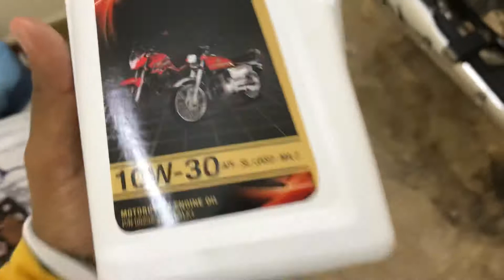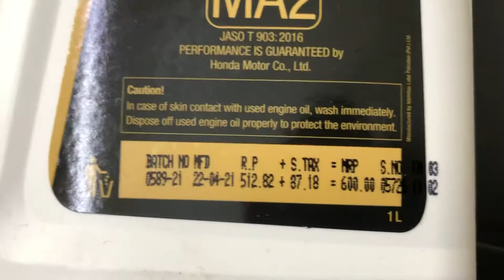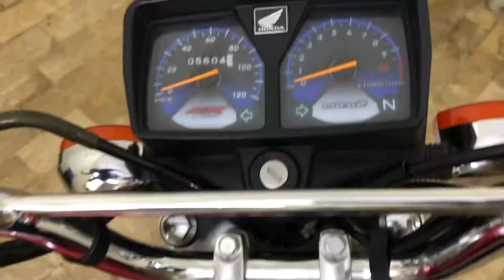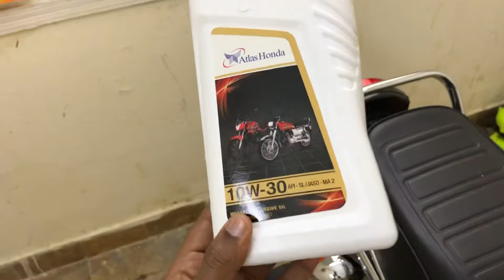Oil CG 125 Honda special addition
Oil Honda 125 special edition bike 🏍